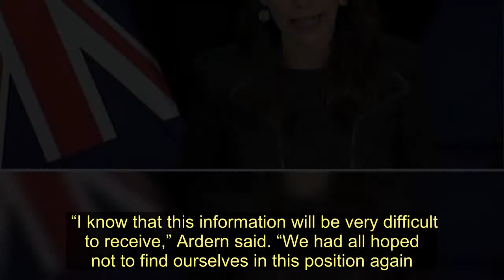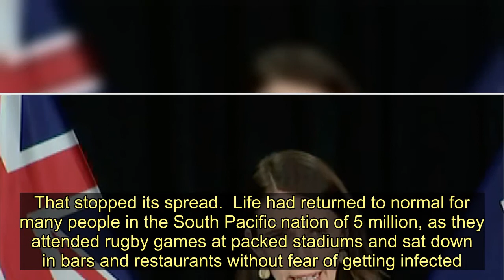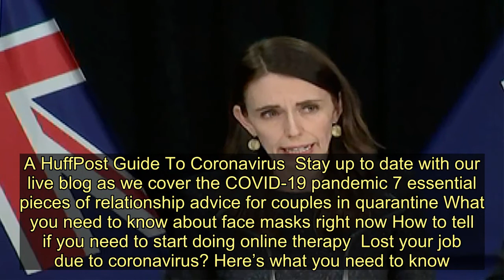Coronavirus Breaks Out Again In New Zealand After 102 Days - Today News